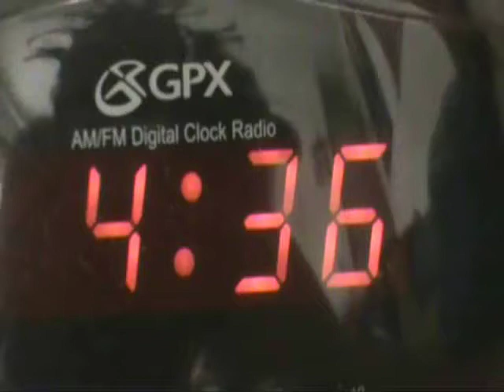1965 Yeah!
Homemade music video to the White Zombie Classic.